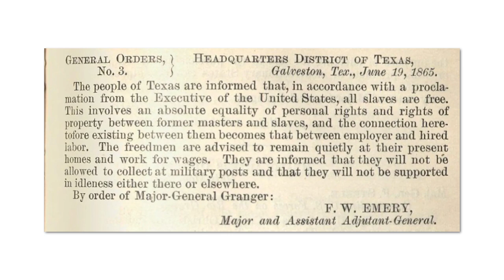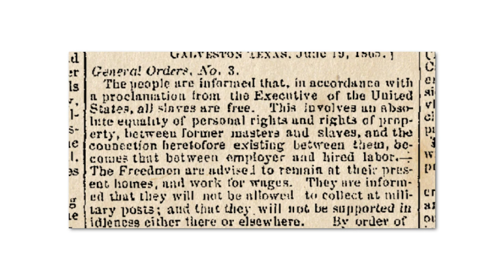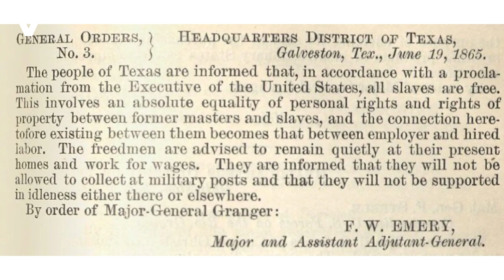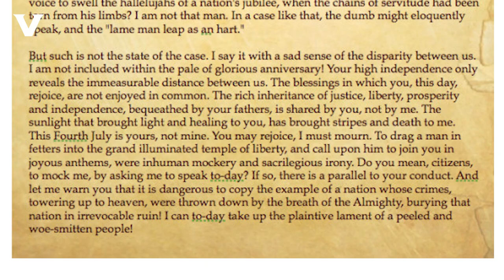Vanderbilt faculty reflect on Juneteenth